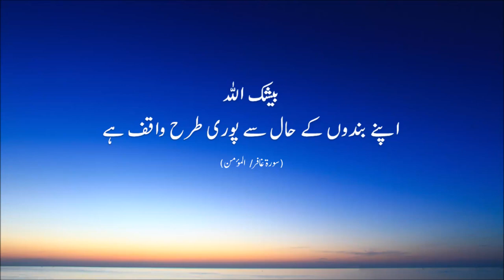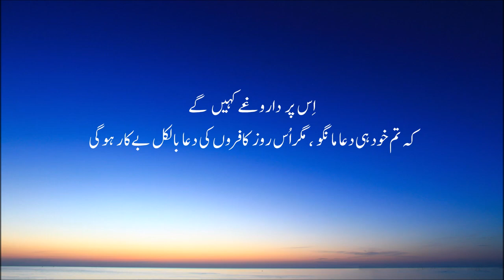سورۃ غافر/المؤمن آیت 28 تا 50 beautiful ❤️ recitation of Holy Quran 💐🌹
surah 40. ghafir - saud al-shuraim
sura ghafir
ghafer
sourate ghafir
surah ghafir/mu'min
surah 40
quran recitation
ghaffir
ghafeer
ghafir alghamdi
surah merdu
surah qahaf
sleep quran
al quran surahsurah momin
surah al momin
surah mumin
quran
surah
al quran surah al momin
surah e momin
surah momin full
surah momin sudais
surah momin tilawat
surah momin k fawaid
surah momin benefits
surah momin ki fazilat
surah al muminoon
surah momin full arabic
beenfits of surah momin
surah muminun
surah al momin wazifa
surah momin ki akhri 4 ayat
surah muminoon
surah al mumin quran
surah momin padhne ke fayde
surah ghafir
surah ghafir with urdu translation
translation
surah ghafir urdu translation only
quran urdu translation
ghafir
surah ghafir with urdu translation full
sarah ghafir | with urdu translation
quran translation
quran
surah ghafir - arabic with urdu translation
surah ghafir in urdu translation
surah ghafir only urdu translation
surah ghafir hindi translation
urdu translation
quran with urdu translation
urah ghafir - urdu translation only - surah 40
quran with urdu translation full
quran recitation
quran
quran tilawat
quran with urdu hindi translation
surah kahf with urdu translation full
سورة غافر
غافر
سورۃ المومن غافر آیت 61-60
سورۃ المومن غافر اردو ترجمہ
سورة غافر بصوت
سورۃ المومن (غافر) - شیخ احمد النفیس
تلاوة سورة غافر
سورة غافر كاملة
سورة غافر مكتوبة
سورة غافر المعيقلي
رعد الكردي سورة غافر
هشام الهراز سورة غافر
سورة غافر بدون إعلانات
سورة غافر ماهر المعيقلي
سورة غافر ته‌فسیری كوردی
سورت
سورة
سورة القصص
سورة المؤمن
سوره المسامح
سورة الإسراء
القران سورة يس
معاف
سورة بنى اسرائيل
القران سورة الكهف
نورين